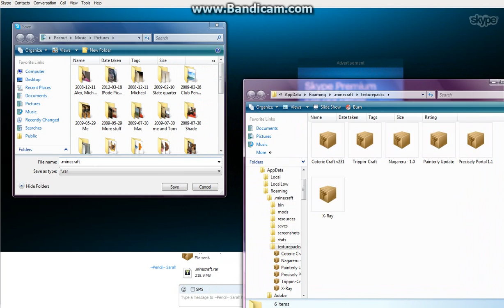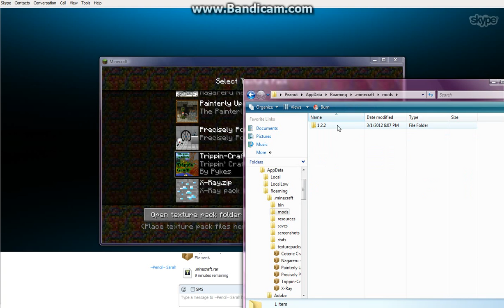MINECRAFT ADVENTURES! (Feat Sarah) Pt 3 Jayde